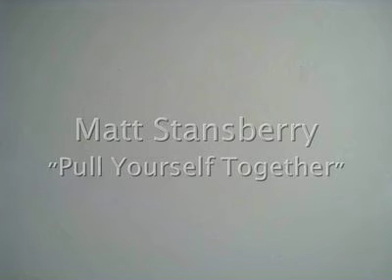Matt Stansberry "Pull Yourself Together"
Acoustic Oklahoma 10.22.10